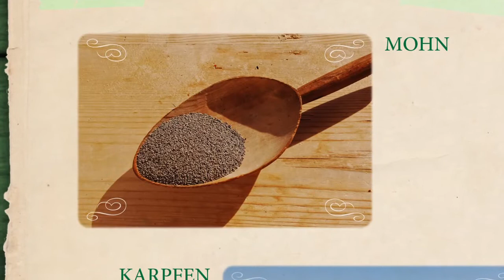Leckeres Österreich mit Mohnnudeln, Erdäpfelknödel und mehr...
Das Waldviertel ist zum Beispiel eines der ältesten Mohnanbaugebiete Europas. In den traditionellen Gasthöfen und Restaurants des Waldviertels steht die schwarze Köstlichkeit in Form von Knödeln, Tatschkerln, Zelten, Strudeln und Nudeln auf der Speisekarte. Zentrum des Mohnanbaus ist das Dorf Armschlag, wo Ende Juni/Anfang Juli die Mohnfelder weiß-lila-rot blühen.